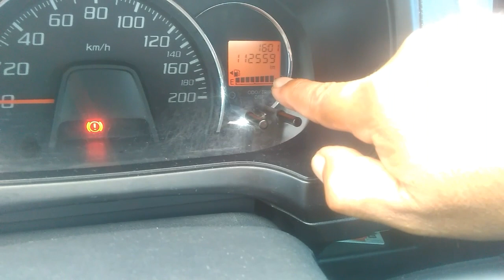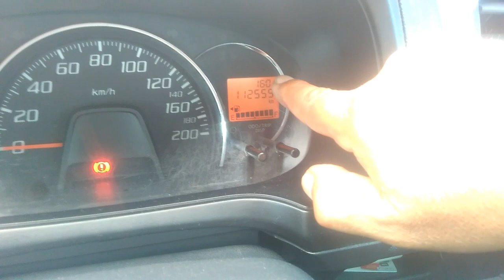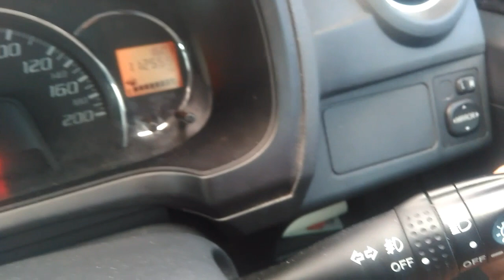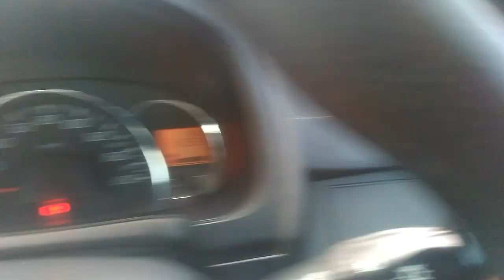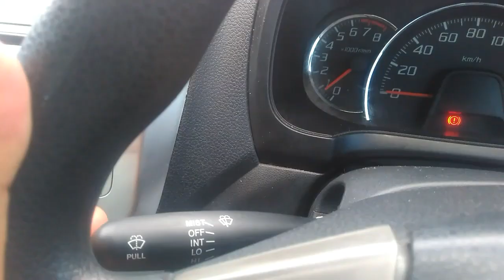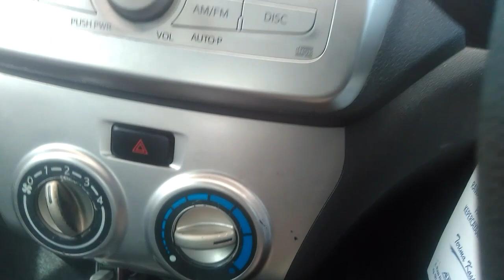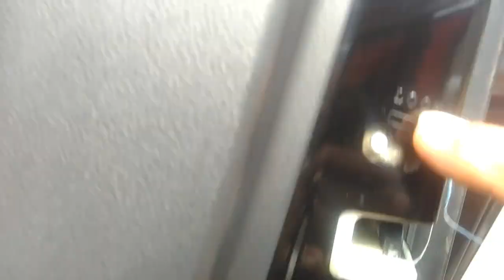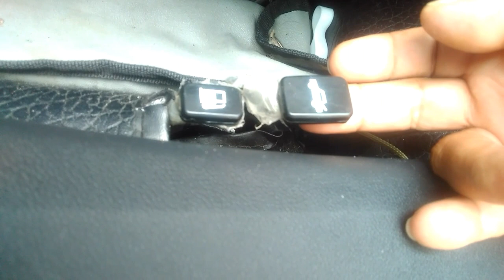Fungsi semua panel di Toyota Agya | ayla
Cara buka tutup bensin agya/ayla